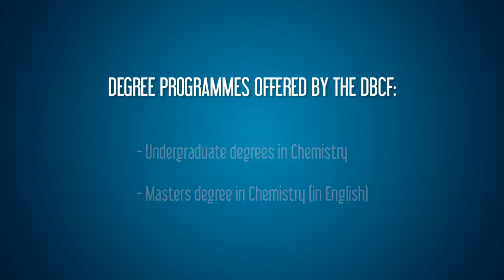Department of Biotechnology, Chemistry and Pharmacy Videobrochure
Department of Biotechnology, Chemistry and Pharmacy - english version